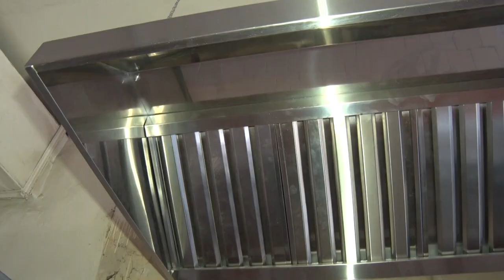У дитсадку на Тернопільщині роблять ремонт за кошти американського благодійного фонду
У Копичинцях за гроші американського благодійного фонду роблять ремонт у дитячому садку, в якому проживають переселенці. Тепер там є гаряча вода, також волонтери планують поліпшити систему опалення.